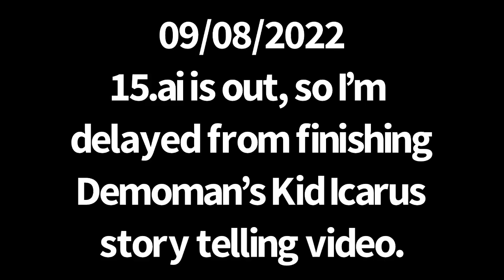Why do women only like smart guys who don’t simp?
15.ai is out so I made a quick video to ease the long wait.